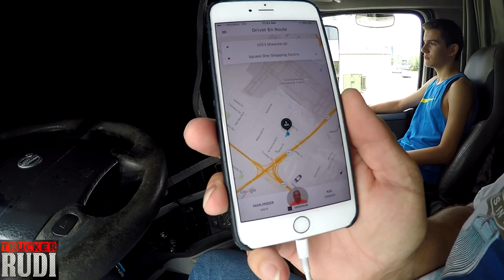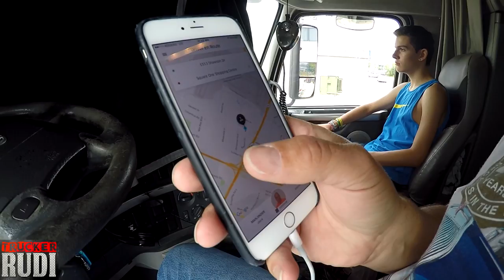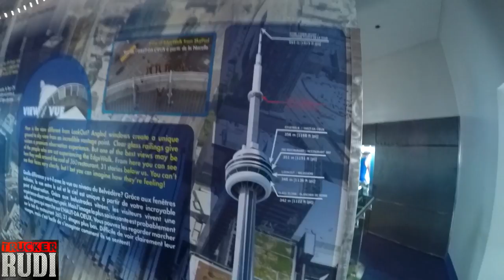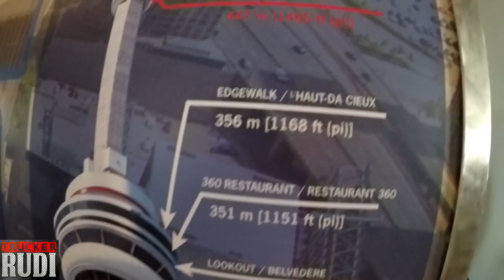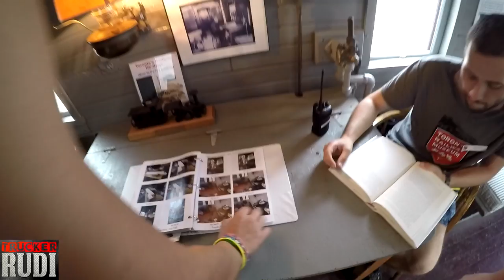Trucker Rudi 07/24/16 CN Tower in Toronto ONT Vlog#775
TruckerRudi

Trucker_Rudi

Ron
Trucker by Design